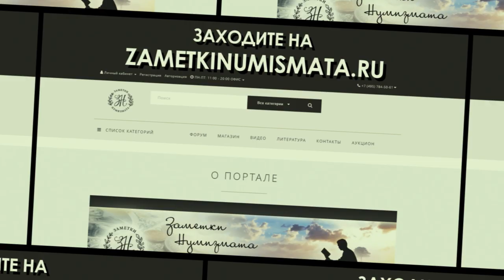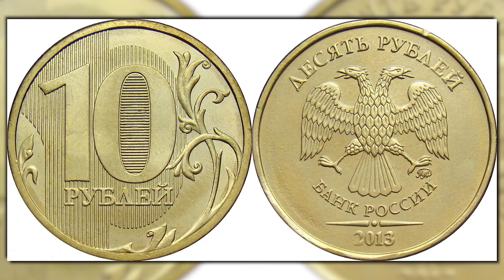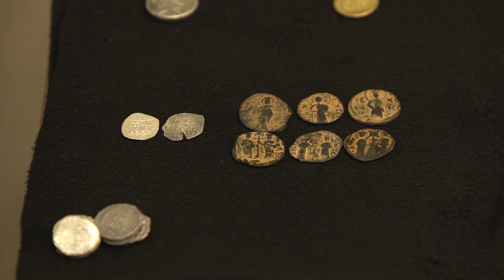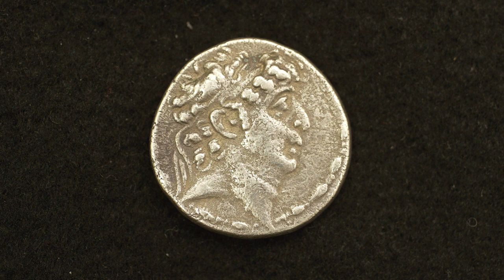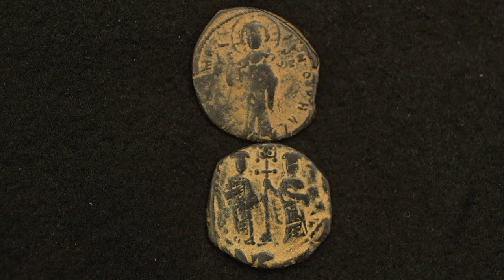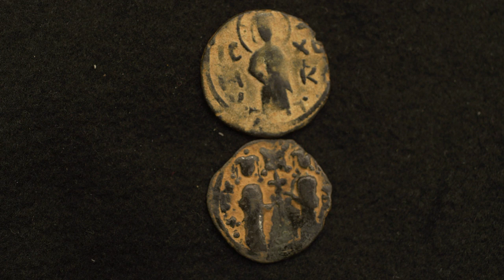Античные и средневековые подражания. Что же это такое?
Античные и средневековые подражания. Что же это такое? На этот вопрос пытается ответить Роман,- наш уважаемый специалист по антике и Ближнему Востоку.

  - АО "ТрансСервисЭнерго"- надежный поставщик
   электроэнергии.

Профессиональная помощь и консультации:

Наш адрес:
 119136 Москва, 3-й Сетуньский проезд, д.10